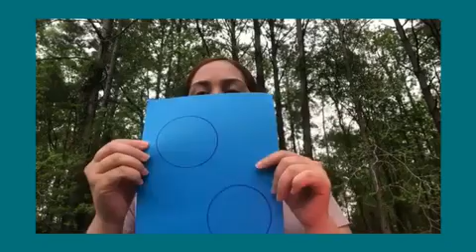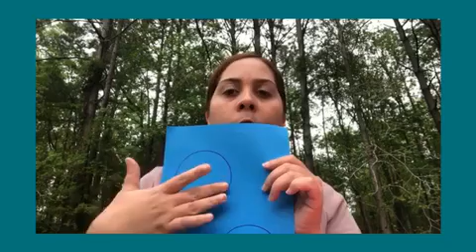Ms. Varynette (3 yo)- Tuesday Crafts: Martes de manualidad.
Charleston Bilingual Academy- Ms. Varynette (3 yo)- Martes de manualidad. (Tuesday Crafts)